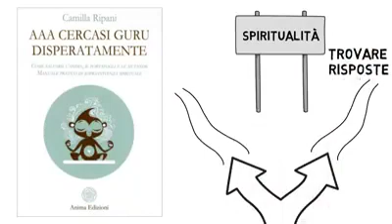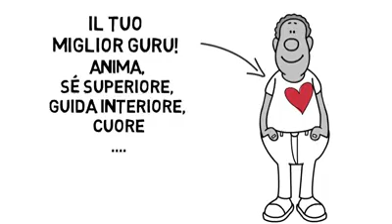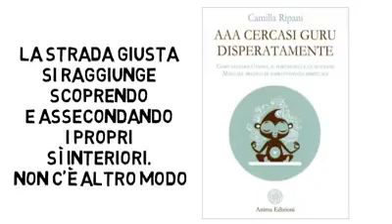14 aprile 2019